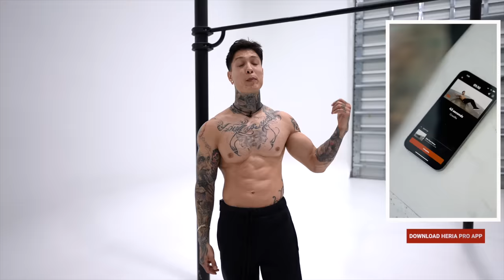I Tried WORLDS HARDEST Flexibility Routine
Watch as Chris Heria Tries Bone Breaking for the First Time with the help of his friend Shak. In this video, we'll cover some of the basics of Bone Breaking as well as discuss the similarities with calisthenics.